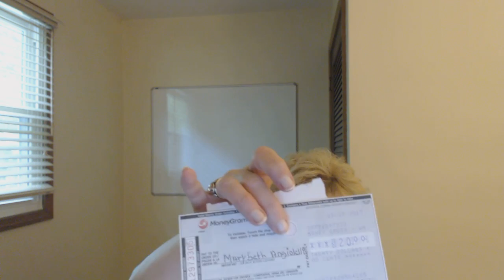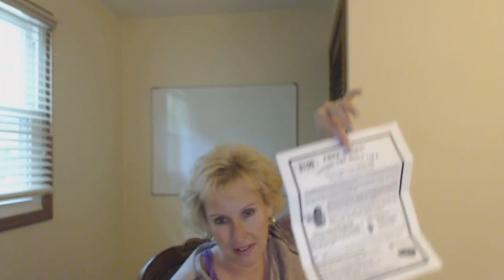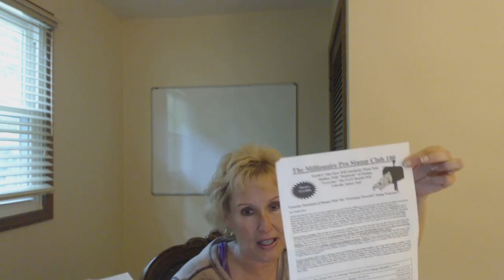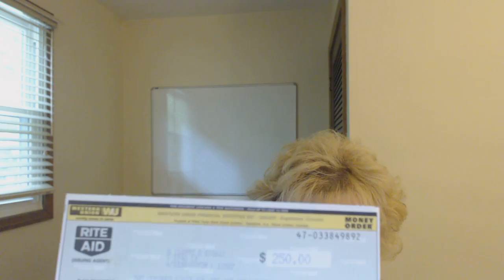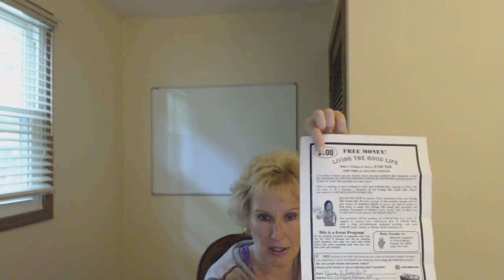Millionaire Mailer and Living The Good Life Flyer - Xmas in July!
Millionaire Mailer - and Living the Good Life flyer are still going stong - these simple flyers are working very well and if you can mail a simple flyer or put up a simple post online with Millionaire Mailer and Living The Good Life you can succeed with Millionaire Mailer and Living The Good Life!